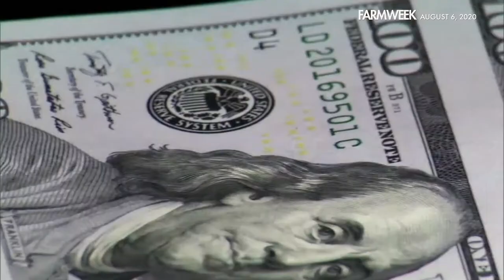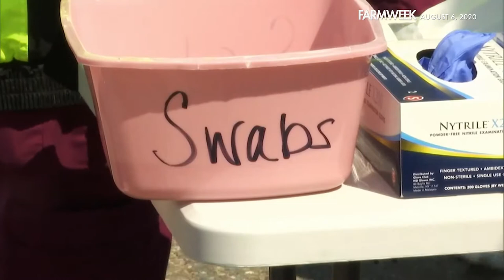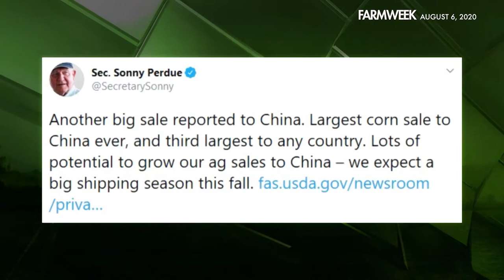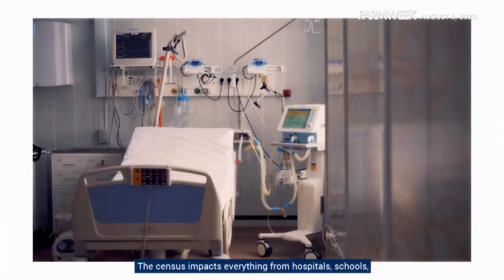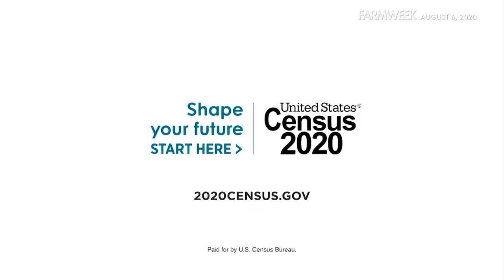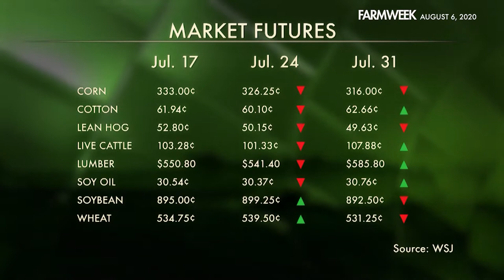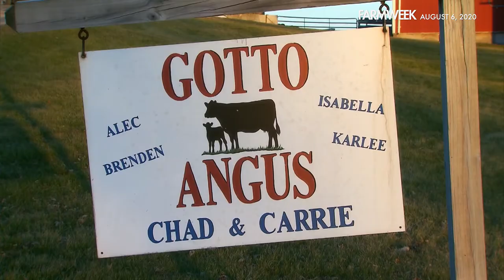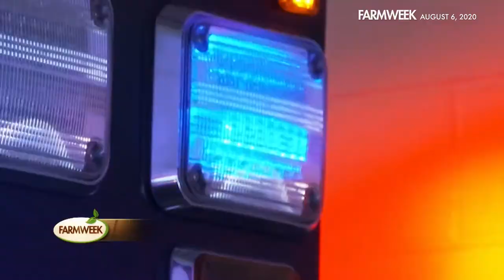Farmweek | Entire Show | August 6, 2020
IN THIS EPISODE OF FARMWEEK: A follow-up on that new COVID relief bill stalled in Congress. Will there be movement soon? Plus, could the unthinkable happen? Some say record monsoon rains in China could lead to a Black Swan Event affecting global markets. In our feature story, nothing can stop him! A young man confined to a wheelchair still helps run the family farm. And meet “Jenna the Calf who Lived.” She gets an honest-to-goodness hug from a Virginia farmer every morning. Enjoy the show!